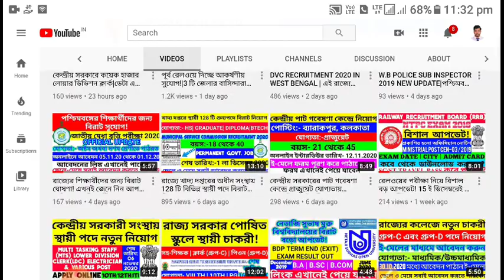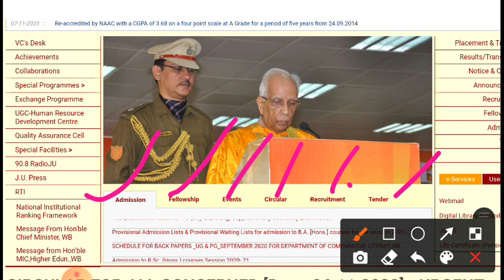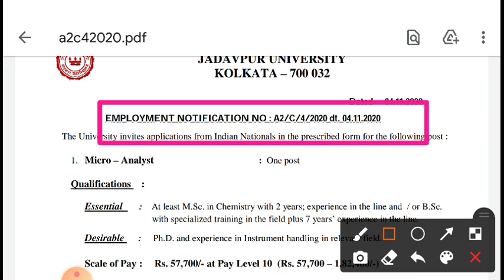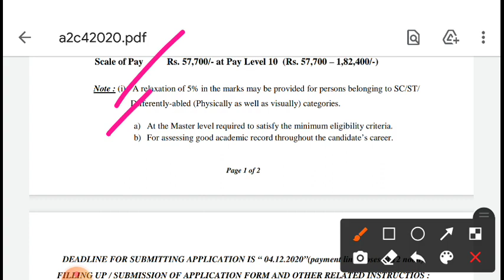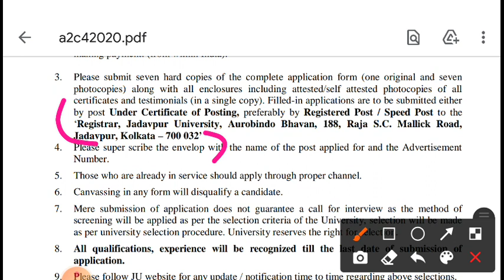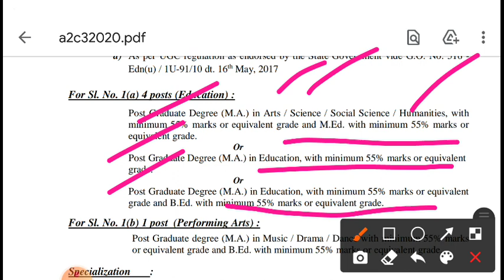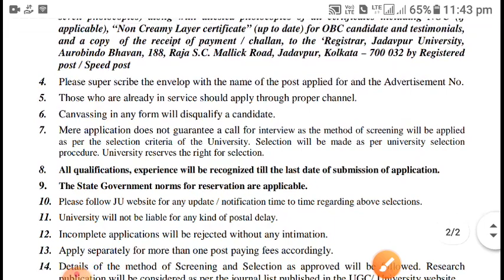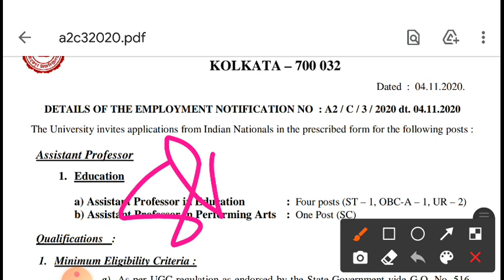রাজ্যের সেরা বিশ্ববিদ্যালয়ে নতুন স্থায়ী পদে নিয়োগ|JADAVPUR UNIVERSITY RECRUITMENT 2020| VARIOUS POST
রাজ্যের সেরা বিশ্ববিদ্যালয়ে সেরা সেরা  স্থায়ী পদে নতুন নিয়োগ। যাদবপুর বিশ্ববিদ্যালয়ে এই নতুন নিয়োগ বিজ্ঞপ্তি প্রকাশিত হয়েছে। বিভিন্ন গ্রুপ-A পদে নিয়োগ হবে।

এই বিভিন্ন ধরণের শূন্যপদে সম্পূর্ণ স্থায়ী পদে বিরাট নিয়োগ বিজ্ঞপ্তি প্রকাশিত হয়ে গেলো।

যোগ্যতা লাগবে সংশ্লিষ্ট বিষয়ে মাস্টার্স ডিগ্রি। সঙ্গে   কাজের অভিজ্ঞতা।

 আবেদন করুন  ফরম পূরণ করে  আগামী 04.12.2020 পর্যন্ত।

 সম্পূর্ণ স্থায়ী পদে নিয়োগ। এত ভালো সুযোগ বার বার পাবেন না।

এটি সম্পূর্ণ স্থায়ী ভিত্তিতে নিয়োগ হবে। ছেলে মেয়ে উভয়েই আবেদন করতে পারেন। এটি সম্পূর্ণ অফিসিয়াল বিজ্ঞপ্তি।

অফিসিয়াল ওয়েবসাইটে একবার যাচাই করে নিন এই আপডেটস এর সত্যাসত্য এবং ফরম ডাউনলোড করে আবেদন করুন এই লিঙ্কের মাধ্যমে: